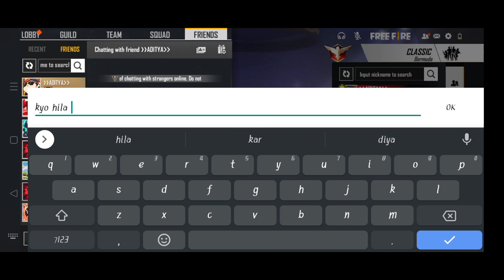Ek bar fir se....😂 para SAMSUNG A3,A5,A6,A7,J2,J5,J7,S5,S6,S7,S9,A10,A20,A30,A50,A70 // FREEFIRE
Are yar ye nahi sudharne wala 😅